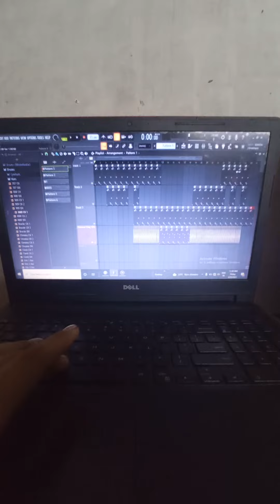sound check ahuja 500w amplifier